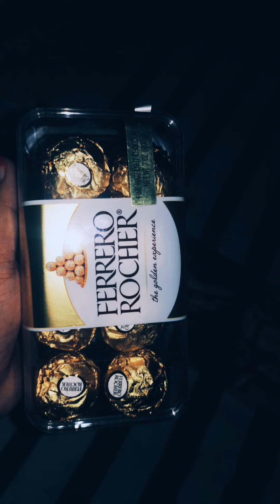TRAILER NG PAG KIKITA NAMIN NI IVANA ALAWI SA RESORTS WORLD MANILA